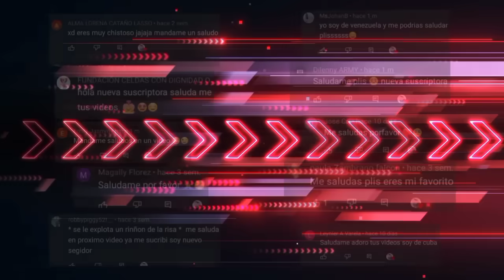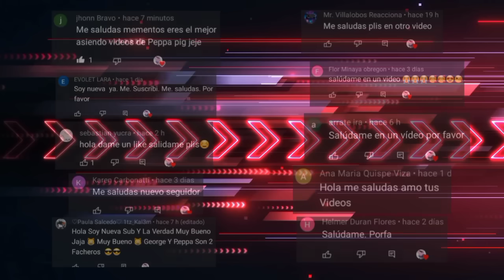TOP 5 MOMENTOS XD PEPPA #2 CON @rookid ESPECIAL 200000 SUBS